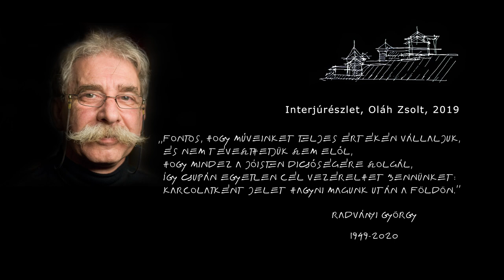Karcolatként jelet hagyni – In memoriam Radványi György (előzetes)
Radványi György építész szellemisége sokkal inkább kultúrmissziót és helyi értékeket teremtett – nem csupán épületeket. A filmben szerepet kapnak az Ybl-díjas építész azon munkái, amelyek ilyen módon is kiemelkednek gazdag életműből.

Rendező-operatőr: Karácsony Sándor